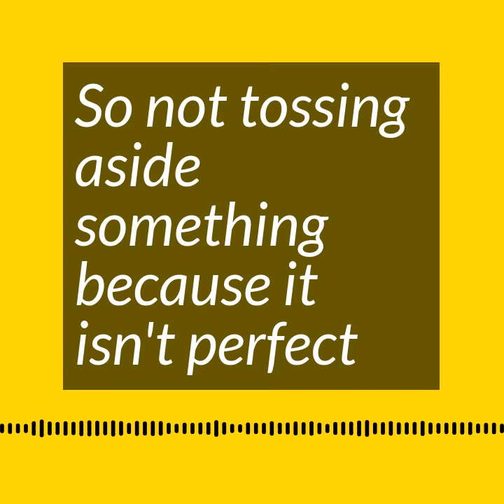Trailer: Jenny L. Davis on Indigenous Language Revitalization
Trailer for episode 79 of the Imagine Otherwise podcast with linguistic anthropologist and Indigenous studies scholar Jenny L. Davis.

In episode 79 of the Imagine Otherwise podcast, host Cathy Hannabach interviews professor Jenny L. Davis about the vibrant world of Chickasaw language revitalization; how Indigenous language activism is interwoven with documentary film, dance, ethnobotany, and other cultural productions; the importance of transnational skill sharing and capacity sharing; and why building a world where all Indigenous people get to eventually be elders is how Jenny imagines otherwise.

Full episode drops January 2, 2018

TONS of publishing, writing, creating, and teaching resources to rock your interdisciplinary career

Podcast episodes, articles, and trainings right to your inbox to help you rock your interdisciplinary career